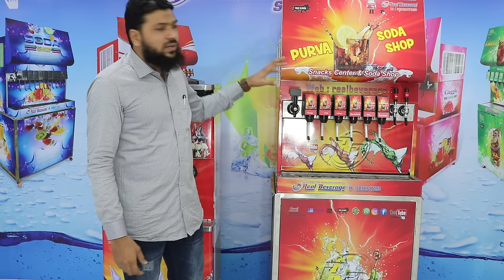soda machine & softy ice cream machine in Maharashtra Raigad